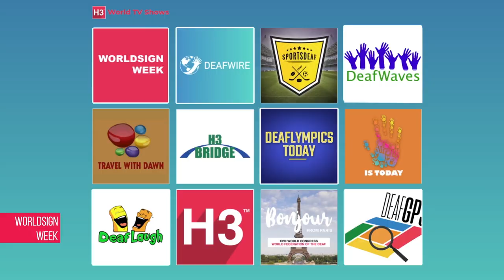WorldSign Week | 17 June 2022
1. SOMALIA: Increasing taxes on farmers
2. BRAZIL: Police deny finding bodies
3. JAPAN: New law after wrestler’s suicide
4. CANADA: Warning on cigarettes